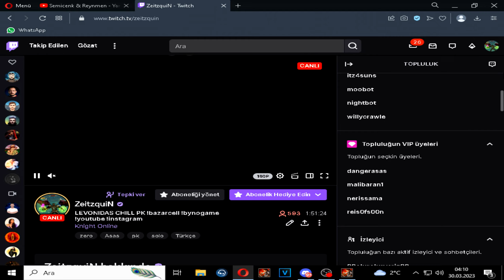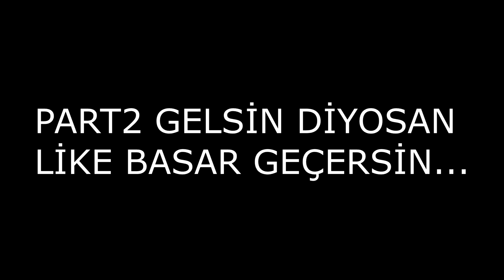Knight Online Funny Momments :D